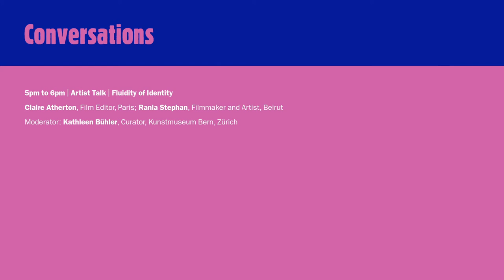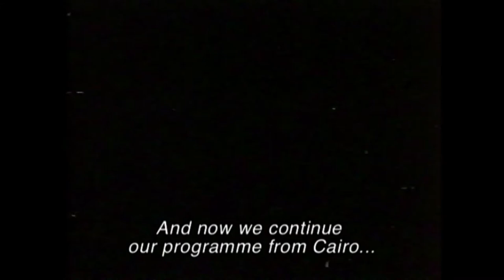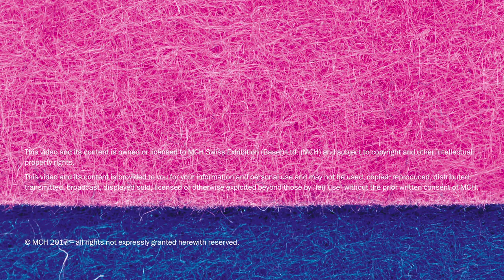Fluidity of Identity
This talk centers on the films of Chantal Akerman, her depiction of the role of women, race and religion, and her refusal to be identified singly as a Feminist or a Queer. Her complex films eschew labels for all of her subjects and give deep, long looks at injustice. Speakers close to the late filmmaker—artists addressing gender and race in their own work—reflect on the balance of personal identity and social identity.

Claire Atherton, Film Editor, Paris; Rania Stephan, Filmmaker and Artist, Beirut.

Moderator: Kathleen Bühler, Curator, Kunstmuseum Bern, Bern.

Friday, June 16 2017, 5pm - 6pm